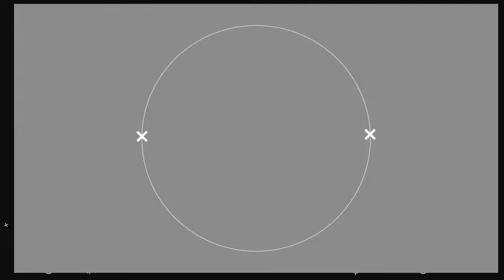ОВИДИОПОЛЬСКАЯ РАЙАДМИНИСТРАЦИЯ ОТКРЫТО ИСПОЛЬЗУЕТ СВОИ ЗЕМЛИ ПОД МУСОРНЫЕ СВАЛКИ.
8 августа 2017 года по просьбе жителей поселка Великодолинское мы посетили две мусорные свалки, находящиеся прямо перед их домами. Обращение в Великодолинскую поселковую раду и к местным депутатам ничего не дает. Свалки переодически сгребают, однако, после этого продолжают ссыпать мусор сверху.
Кто в этом заинтересован? Пойманный на месте правонарушения, водитель КАМАЗа г/н 303-27ОВ, признался, что за 200 гривен, они периодически скидывают этот мусор тут. Кто получает эти 200 гривен? Кто продает наше будущее за такую ничтожную сумму?

Поддержать проект Web Money - U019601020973